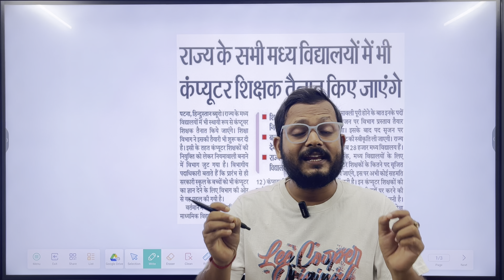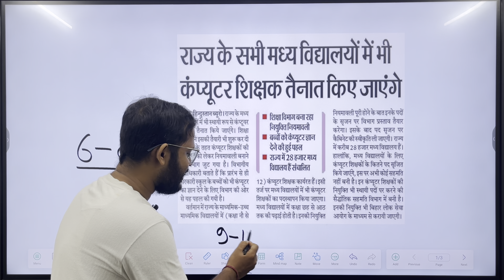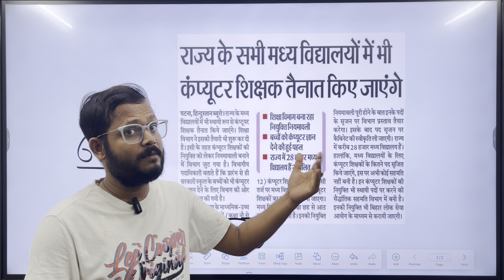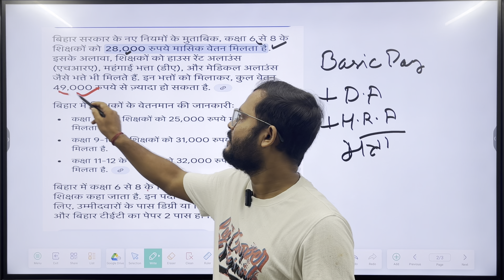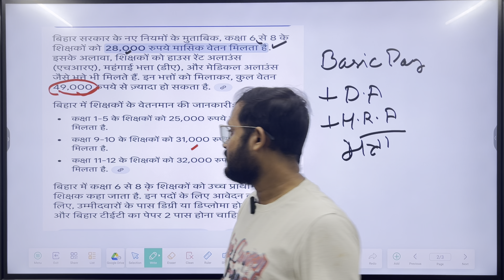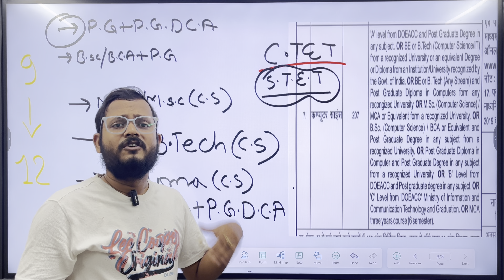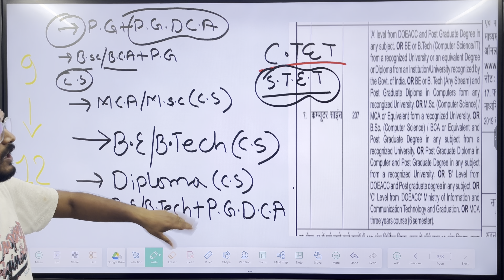100% पक्की सरकारी नौकरी 28000 सरकारी नौकरी | 28000 computer teacher new vacancy 2024 | Bpsc teacher